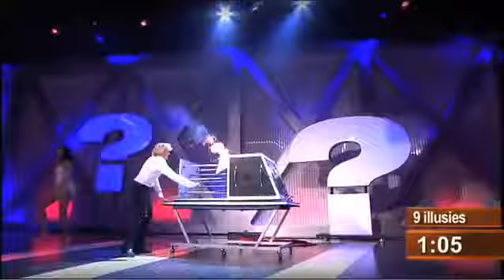HANS KLOK - The Divas of Magic